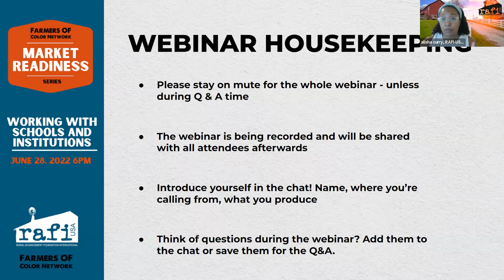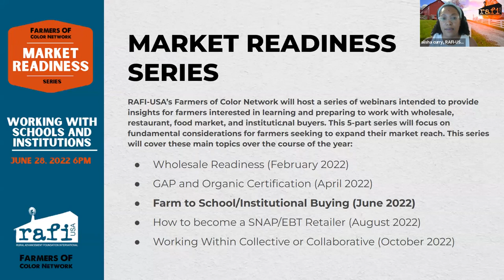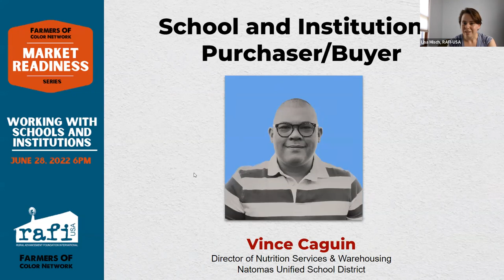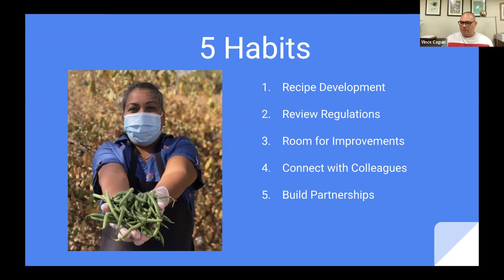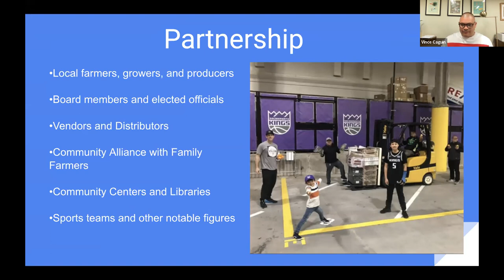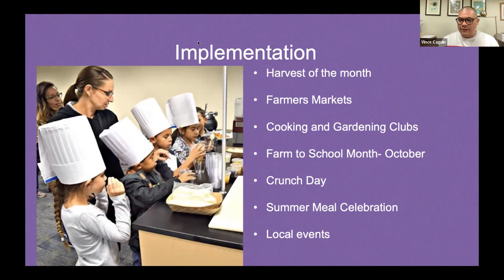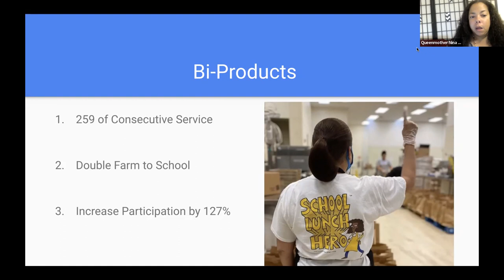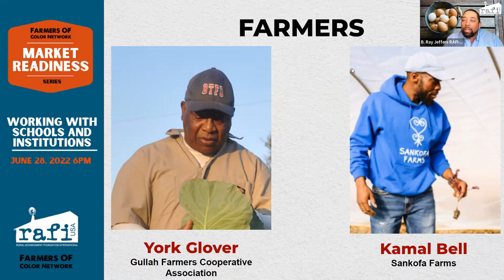Market Readiness Webinar: Working with Schools and Institutions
On June 28 RAFI-USA held a free webinar about selling to school districts. This webinar focused on what farmers need to know to sell farm products to schools and featured experts on selling to school districts as well as farmers who shared their experiences with institutional selling.